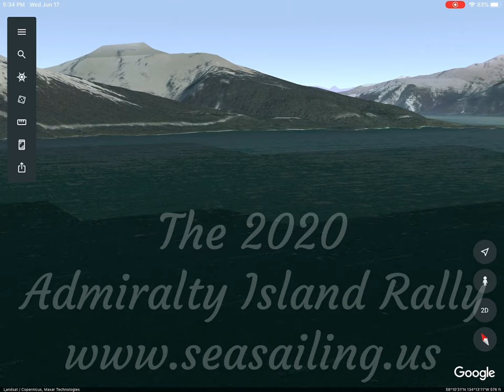Admiralty Island Rally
This is a virtual video made using the Google Earth app on my iPad.  It shows the different stops along the way during the 2020 Admiralty Island Rally, a sailboat race in Alaska's 'Inside Passage', the 700+ mile long panhandle of Alaska.  The video shows all the bays where the sailboats stop for the night and illustrates just how rugged and remote this area can be.  Since it's Alaska, the weather can be either sunny and warm or raining and cool and this year looks to be on the 'rainy and cool' side.  This is the longest inland sailboat race on the US west coast.